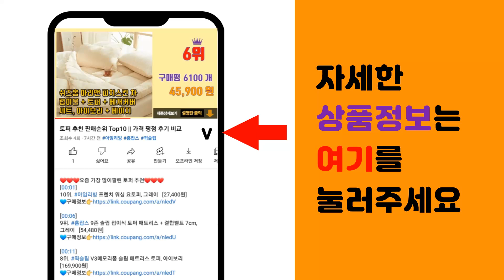두꺼비집 추천 판매순위 Top10 || 가격 평점 후기 비교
❤️❤️❤️요즘 가장 많이팔린 두꺼비집 추천❤️❤️❤️

[00:01]
10위. 차단기함커버 차단기케이스 분전반커버 두꺼비집커버 뚜껑 (나사포함), 1.불투명커버30A3회 [5,200원]

[00:06]
9위. 두꺼비집 스위치 배전함가리기 구멍 방 아파트 인터폰 차단기커버 [14,500원]

[00:11]
8위. 케이트가든 배전함 가리개 벽걸이 액자 C타입 스마일, 우드 [24,450원]

[00:16]
7위. 상도전기통신 매입 분전함 30AF 5회로 커버 차단기 미포함 세트, 1세트 [7,500원]

[00:21]
6위. 무타공 플랜트 인테리어 두꺼비집가리개 그림액자, 칸나/우드, 액자형 [19,400원]

[00:26]
5위. 상도전기 매입형 분전함 커버 케이스 30AF 3회로, 1개 [7,190원]

[00:31]
4위. 무디스워크 원목 두꺼비집 가리개 배전함 빈티지 인테리어 액자 차단기 덮개 커버 [33,800원]

[00:36]
3위. 진흥전기 주택용 매입분전함 커버 5회로 50A, 1개 [8,760원]

[00:41]
2위. 상도전기 매입형 분전함 커버 케이스 50AF 6회로, 1개 [9,500원]

[00:46]
1위. 상도전기 올리비아 매입형 분전함 커버 케이스 30AF 4회로, 1개 [5,050원]